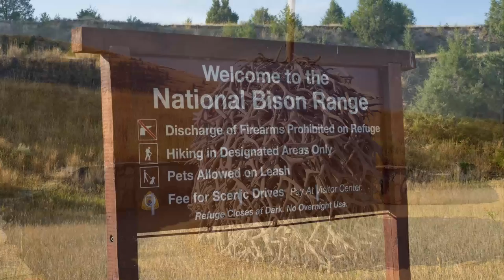National Bison Range, Montana 2016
Was given a tip about the National Bison Range in Montana and had to go see it for myself. This is a great place to see many types of wildlife, not just Bison. This is not a drive thru zoo, all of the animals are wild and caution should be used when outside of your vehicle. I made 3 daytrips here and could go back again. All photos were taken by me. Video edited in Pinnacle Studio Ultimate 20.